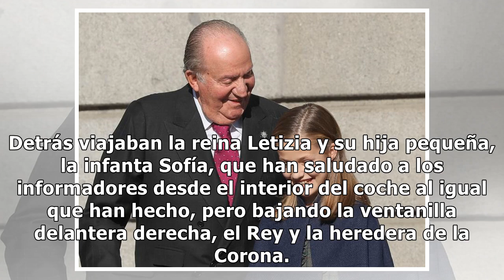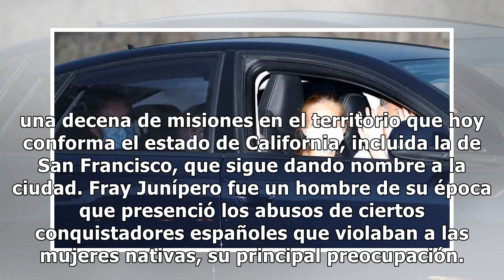Felipe VI da protagonismo a la heredera Leonor tras la marcha del emérito: primeras fotos en Palma